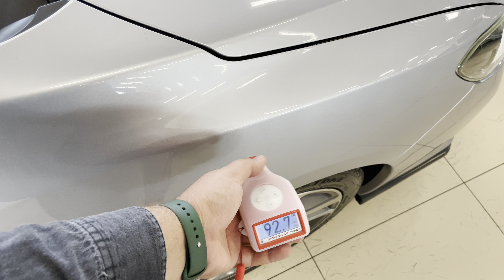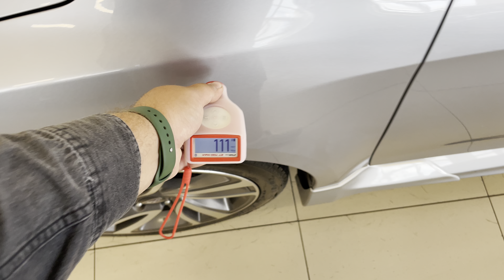Subaru Levorg, 2014 год